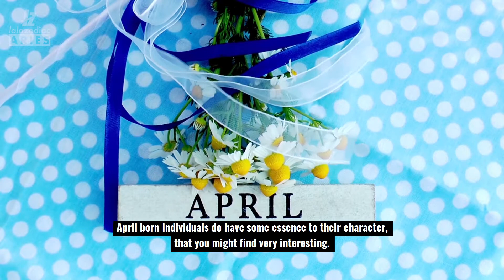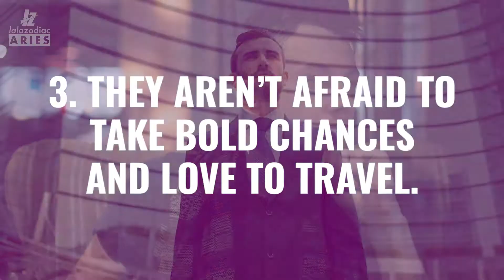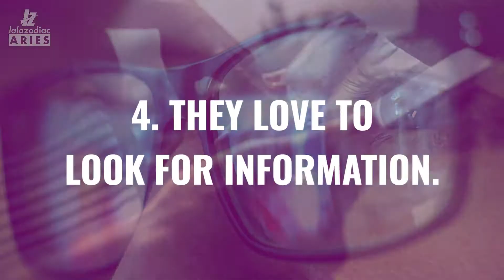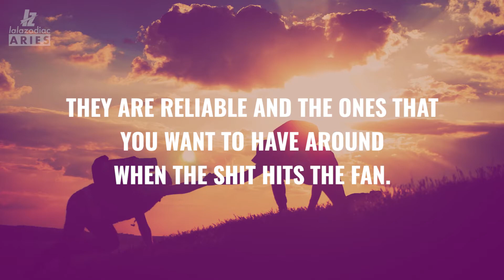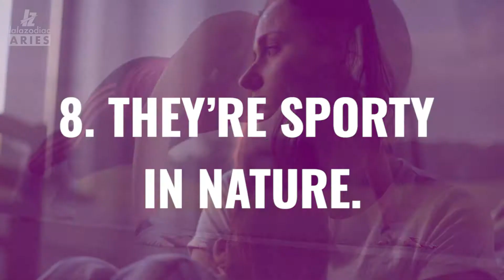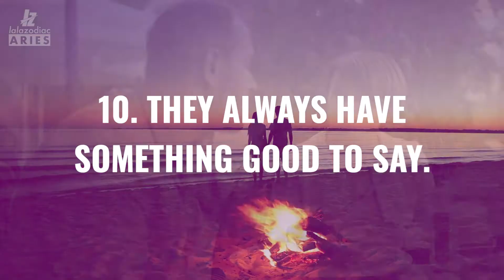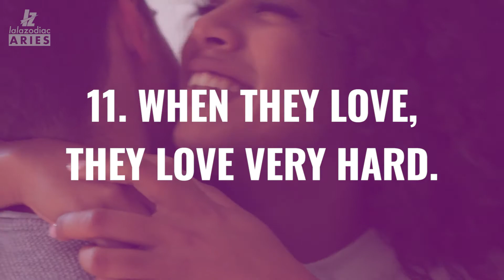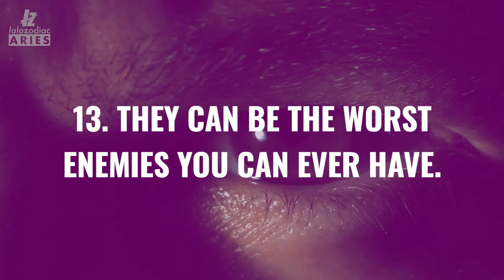13 Unbelievable Traits of People Born in April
Best one liner to define them - Extreme of all emotions! April born individuals do have some essence to their character that you might find very interesting. Characteristics of April borns are really unusual and unlike something you’ve ever got to witness with other people. If you want to know about the traits of  people are born in April, then take a read in the article below: